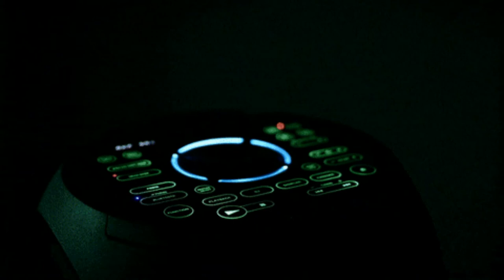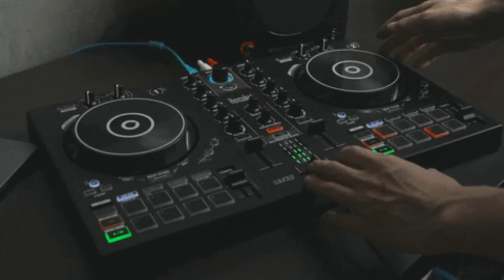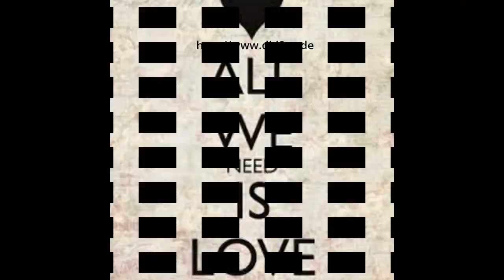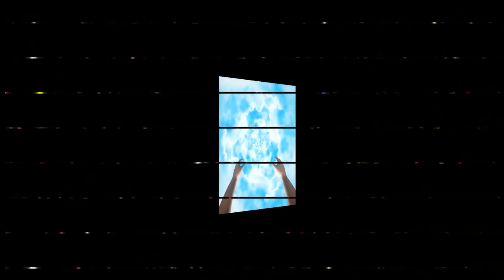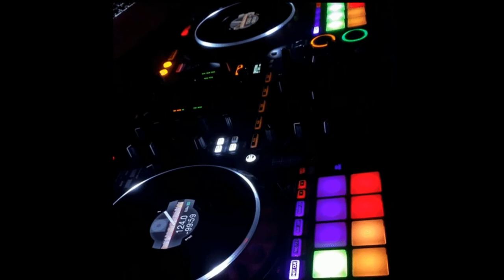Trip To The Stars - Edit 2022